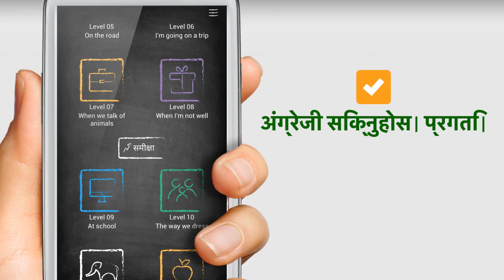enguru 2.0 Nepali